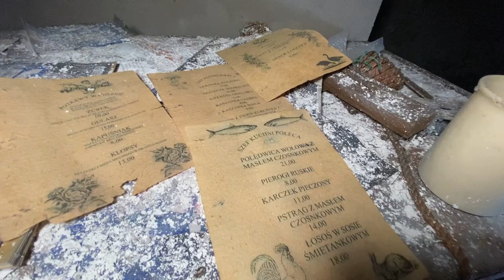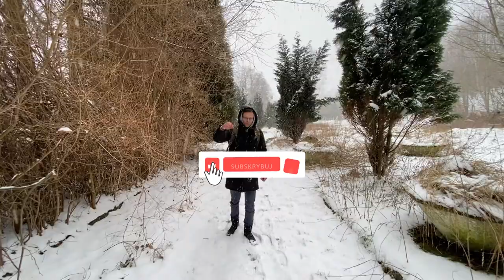Zajazd Renesans Bärsdorf (dawna gospoda) - POKÓJ ZAMIESZKANY PRZEZ BEZDOMNYCH (URBEX)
Patronaci kanału:
Marcin  C

Wykorzystana pocztówka/zajazd z kiedyś:
"Poloniae Amici polska-org.pl"."
muzyka/music: